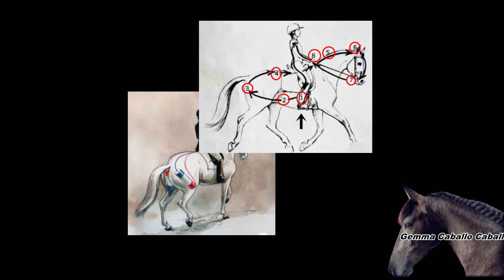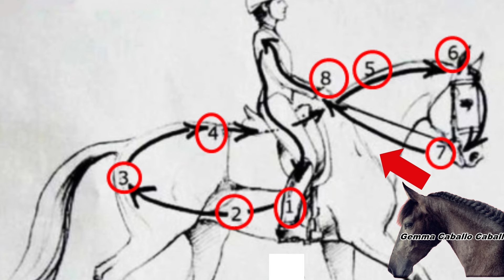✅SECRETOS DE LA EQUITACIÓN que pocos explican. Relación entre MANO y PIERNA del jinete. Doma clásica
Errores más comunes con la pierna y la mano del jinete, aprende a relacionar las dos ayudas, para tener un caballo conectado, trabajando con el dorso y un caballo musculado, como se muscula el cuello del caballo y como lograr una buena reacción a las manos y piernas del jinete. Como utilizar las piernas en la equitación, como utilizar las riendas para no hacer daño en la boca del caballo.
Como convinar las ayudas en doma clasica